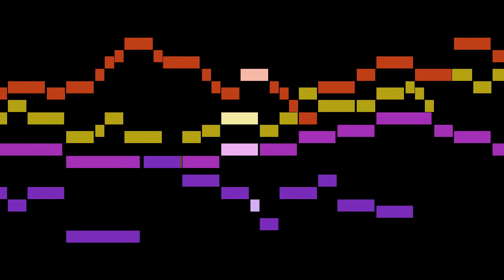Herbaut - Von hertzen dein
An animated score of "Von hertzen dein", by Herbaut.